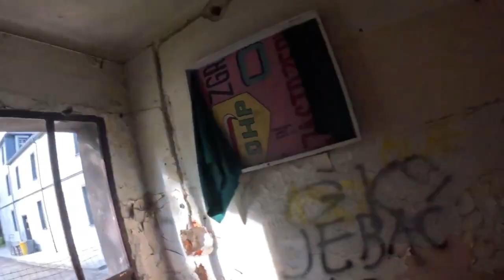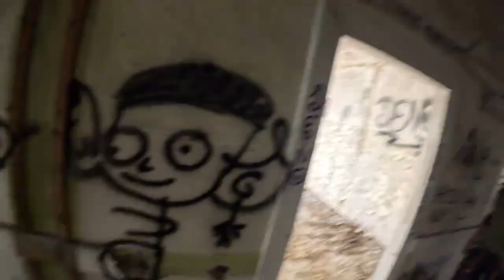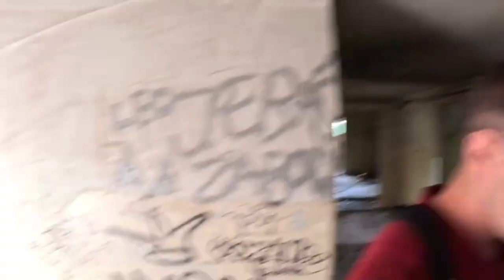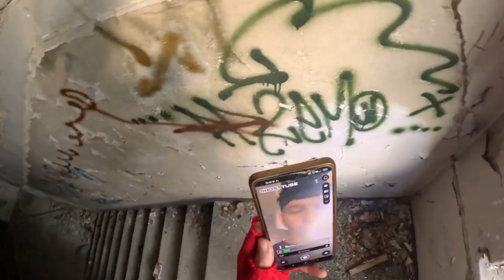OPUSZCZONA PORODÓWKA SPOTKANIE Z BEZDOMNYM KTORYM OPOWIADAŁ HISTORIĘ URBEX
📮FANPAGE:  Urban Exploriaton

 🔔 ZAZNACZ DZWONECZEK